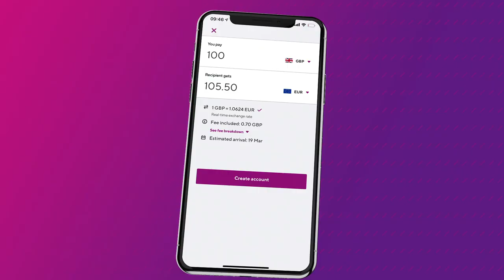Santander launches PagoFX in the UK | Santander Bank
Santander launches PagoFX in the UK to offer fast, secure and low-cost international transfers with no fees for two months. PagoFX, the new low-cost money transfer app backed by Banco Santander, is one of the most affordable providers through its competitive and transparent pricing,
including real-time foreign exchange rates.